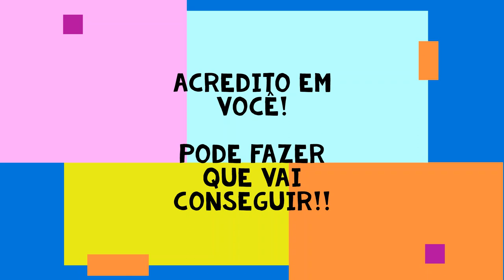Cambalhota! Ensino de Rolamento Para Frente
Cambalhota - Rolamento para Frente
Educação Física Anos Iniciais do Ensino Fundamental
Professora Cinthia Ribeiro